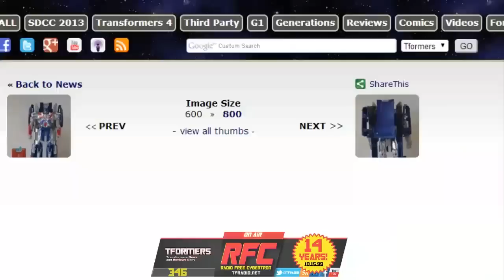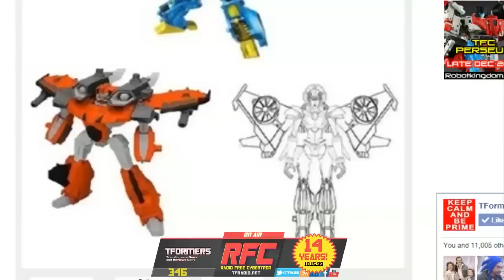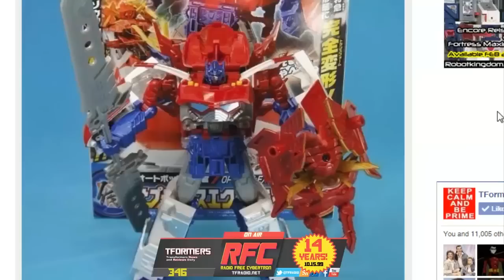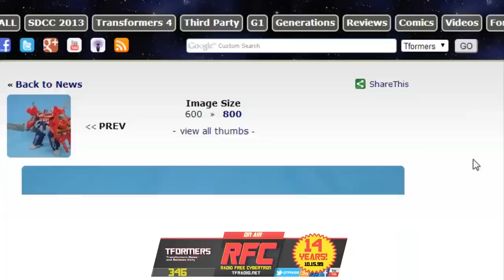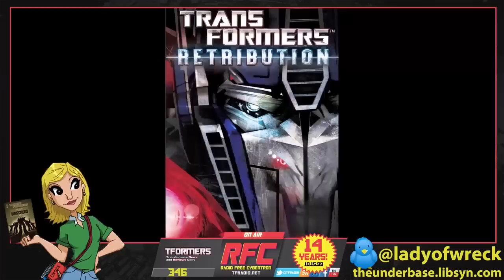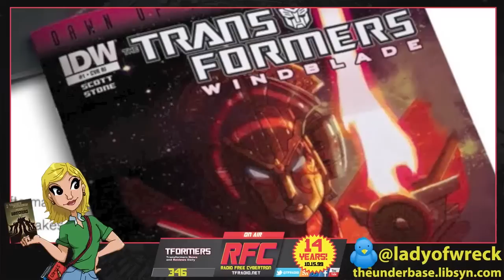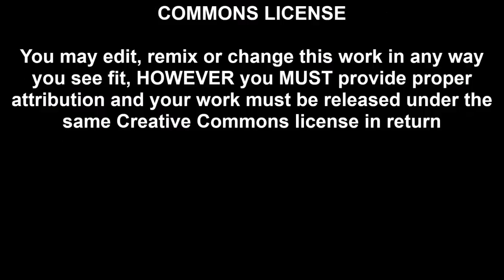Radio Free Cybertron - 346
Radio Free Cybertron - 346 from Radio Free Cybertron (on Blip.tv). Like this? Watch the latest episode of Radio Free Cybertron (on Blip.tv) on Blip!

This week on Radio Free Cybertron:

The Weekapos;s News including:
Age of Extinction Leader Class Optimus Prime shown
New Generations Nightbeat, Jhiaxus and Windblade?
Transformers GO! Optimus Prime
Way more!

Also on the show we have:
Comic News from Aimee Morgan
QA with Rob Springer
And a classic segment: Transformers Aligned Continuity

All that and more on this weekapos;s Radio Free Cybertron!